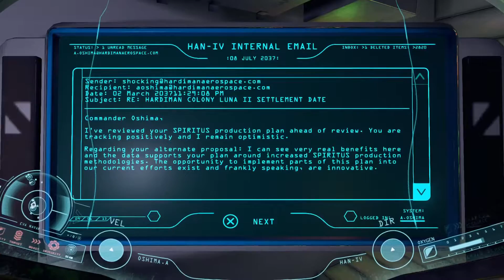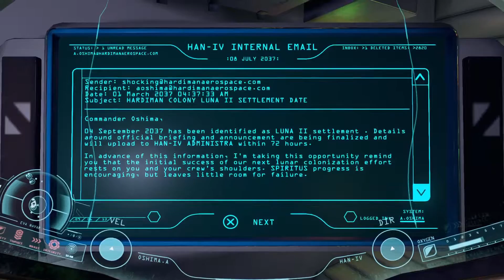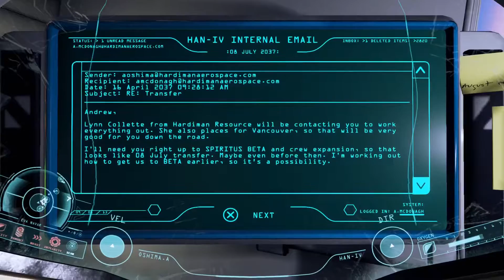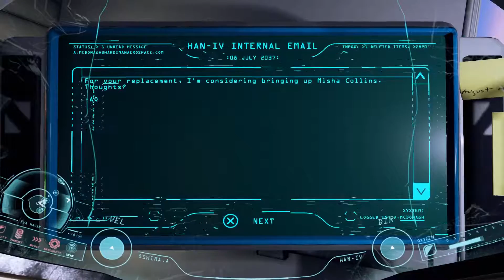Spaaaaaaaace! | ADR1FT #1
SHAREfactory™